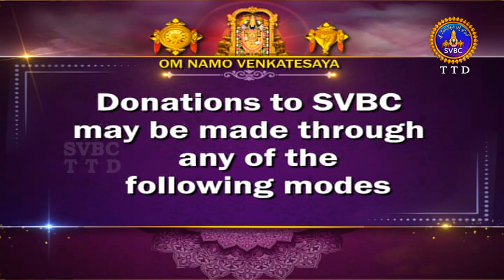శ్రీమద్భగవద్గీత | Srimadbhagavadgita | Tirumala | 15th Adhyayam | Slokas-08,09,10 || SVBC TTD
15వ అధ్యాయం | శ్లోకాలు -15వ అధ్యాయం | శ్లోకాలు -08,09,10
15th Adhyayam | Slokas-08,09,10
శ్రీమద్భగవద్గీత | Srimadbhagavadgita | Tirumala | 15th Adhyayam | Slokas -  08,09,10 | Sri Kuppa Viswanadha Sarma